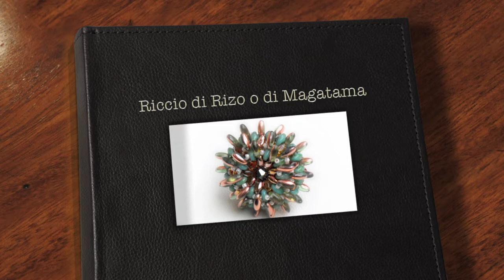Peyote | Tutorial | Anello Riccio di Rizo o di Magatama + SuperDuo o Twin Beads | DIY Beadwork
Importante Leggi l'info box per favore!! Read Info box Please !!

Se ti è piaciuto questo video per favore clicca su Mi piace e condividilo, e se vuoi lasciami un commento !! Grazie :)

This video is only in italian language, it's  a simple tutorial for peyote beginners, if I will have at least 20 requests I can work at subtitles, it is not an immediate work but requires about two hours.

In questo video ho voluto mostrarvi come realizzare un anello rivestendo un cabochon di legno piatto, potrai realizzare questo anello sia con le rizo che con le gocce magatama e nel video mostro entrambe le versioni, ma il tutorial riguarda quello con le rizo, per farlo con le magatama i passaggi sono esattamente gli stessi.
Se ti piace l'anello di questo video posso rifarlo su ordinazione nei colori che preferisci, contattami.